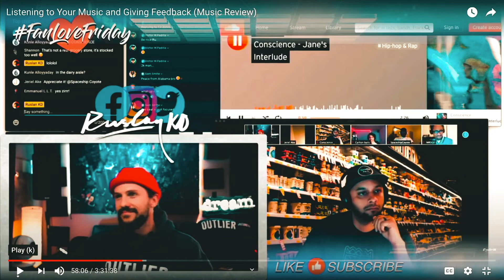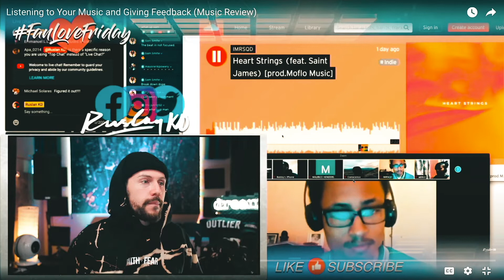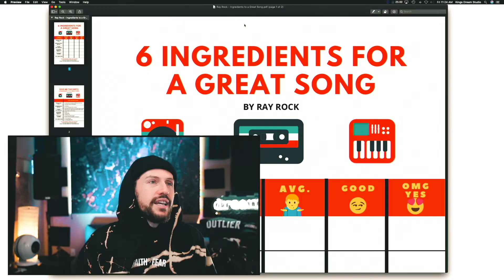Why We Have The BEST MUSIC Review Stream (Why I started it)